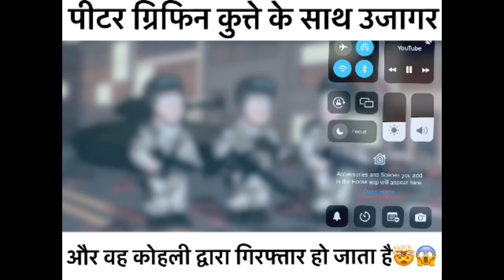indian petar griffin (headphone warning)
OMG , BETAR GRIFFIN FOUND WITH DOG , AND HE GETS ARRESSTED BY KOHALI🤯🤯🤯